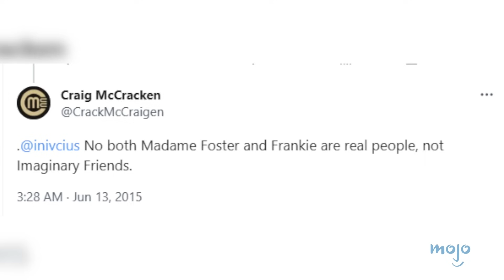¡Top 20 Teorías de Fans de Dibujos Animados que ARRUINARON tu Infancia!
Existen teorías sobre dibujos animados más perturbadoras de lo que imaginan. Para esta lista, estaremos viendo las conspiraciones más impactantes sobre series y películas animadas que los harán cuestionarse TODO. Si creen que olvidamos alguna, ¡vayan a nuestro video original sobre el tema! Nuestra lista incluye Frankie es imaginaria (2004-09), Wile E. Coyote está en el infierno de la franquicia "Looney Tunes" (1930-), Kim fue alterada genéticamente de "Kim Possible" (2002-07), Síndrome es el hijo de mr. Increíble de "Los Increíbles" (2004), ¡y más!